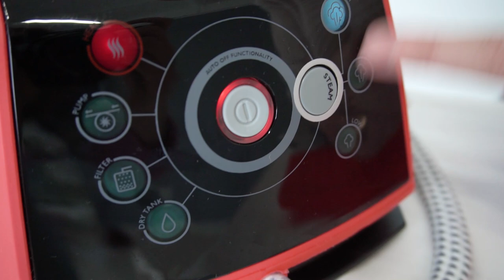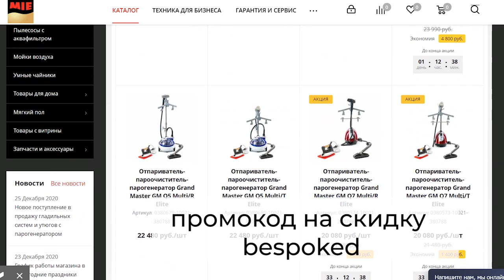Обзор моего утюга с парогенератором MIE Assistente di Vapore Red